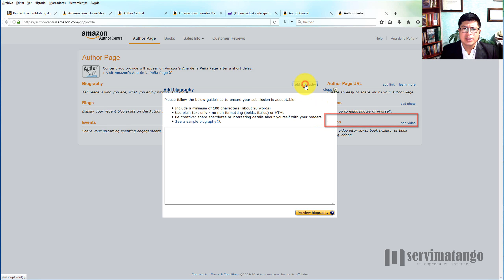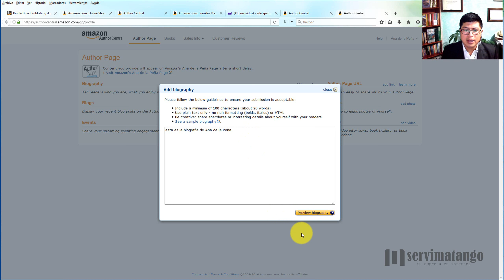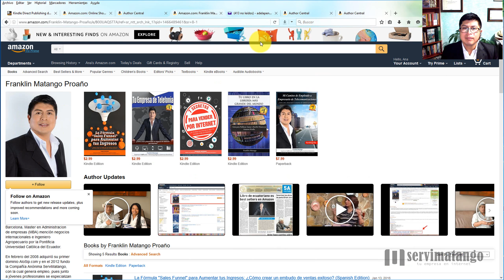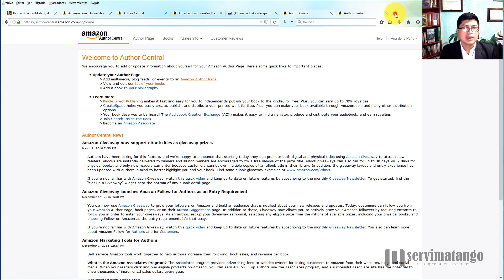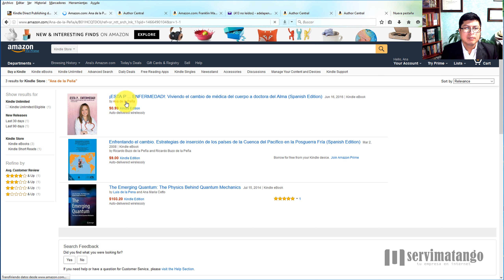Verificar Cuenta de Autor Amazon para Crear una Página de Autor Amazon... *Pagina de Autor Amazon*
Verificar Cuenta Autor Amazon

Verificar Cuenta de Autor Amazon

En este video explico como verificar la cuenta de autor en Amazon Kindle creada para tener tu pagina de autor con la publicacion de tu libro o coleccion de libros en Amazon.com

Título: Verificar Cuenta de Autor Amazon para Crear una Página de Autor Amazon... *Pagina de Autor Amazon* [youtube]

verificar cuenta,
crear cuenta de autor amazon,
cuenta de autor amazon,
autor amazon,
pagina de autor amazon,
como crear pagina de autor,
author amazon central,
author central amazon,
amazon author central,
pagina de autor en amazon,
cuenta de autor en amazon kindle